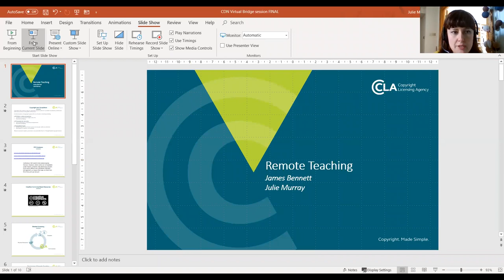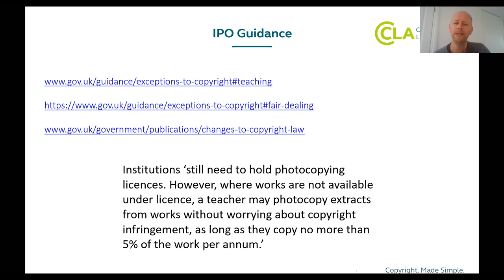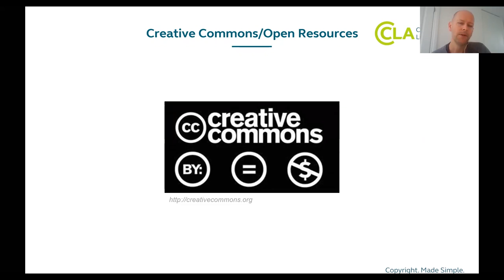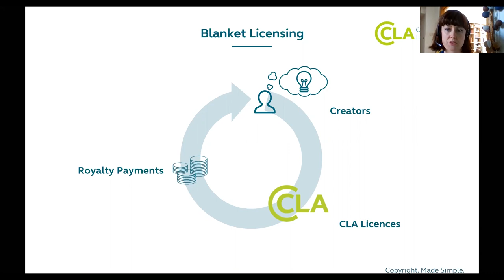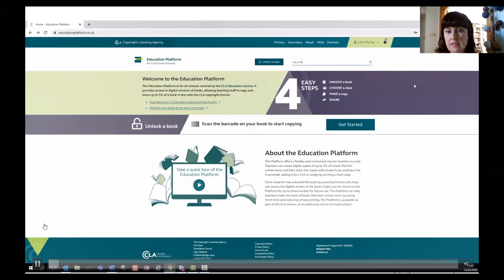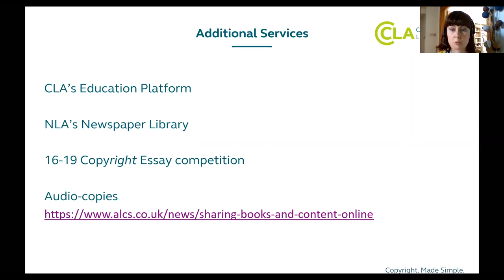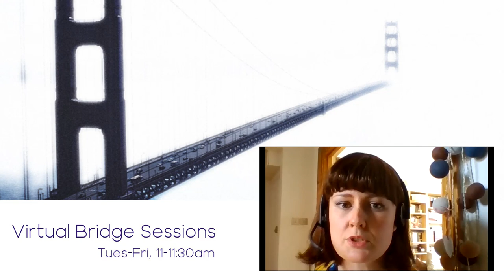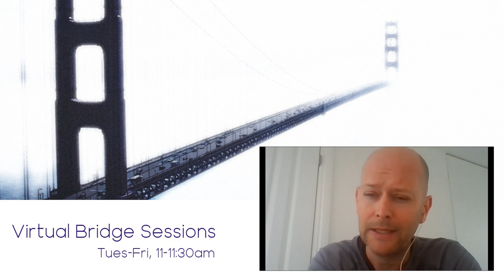Virtual Bridge Sessions - How the CLA Licence Supports Remote Teaching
While you might not have access to a photocopier or scanner, you can still use your CLA Education Licence to provide materials to students whilst we are in lockdown.  This session will explain what the licence lets you do from home, demo the Education Platform that facilitates remote and digital copying, and talk through some resources you may wish to use with students.

Presentation delivered by James Bennett & Julie Murray, CLA, as part of the Virtual Bridge Session series.